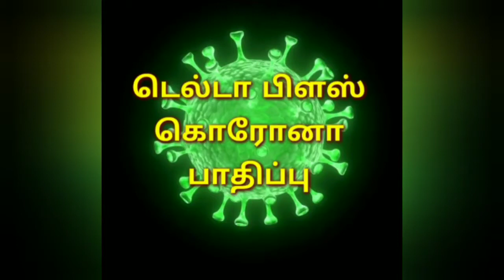FLASH NEWS / டெல்டா +பிளஸ் கொரோனா பாதிப்பு 😭😷/Mind catcher 🔥🔥🔥🔥🔥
The Delta Plus variant, a new mutant version of the Delta variant discovered for the first time in India, has been found in 22 cases in Maharashtra, Kerala and Madhya Pradesh and tamilnadu the government in the evening warned these states that it is a "variant of  concern